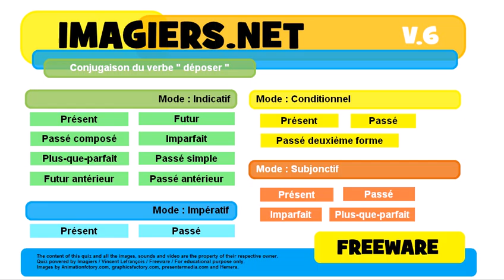French conjugation Impératif Passé